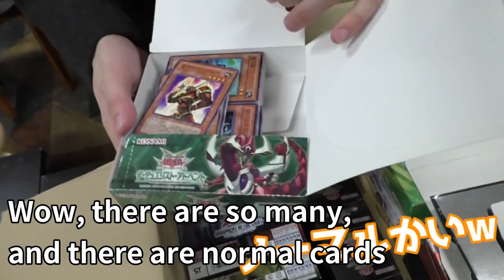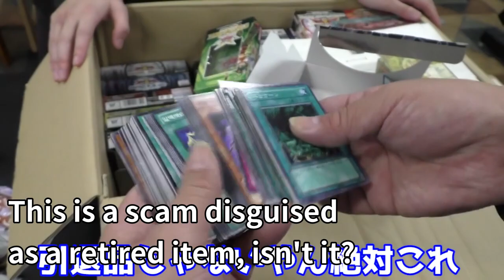Yahoo scam? I tried to open the retired item that made a successful bid for 1 million yen No5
This is a cutout video of the popular YouTuber Hikaru in Japan.
This is a scam, isn't it?
It's just a scam.
The darkness of Yahoo Auction, the darkness of Japan.
The contents of the card are empty, the contents are being kicked
At worst, it's a bad guy.
This is 1 million yen, and if you suffer damage, it's the end of your life.